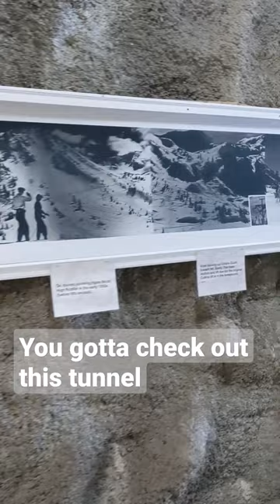my morning snowboarding at Snowbird